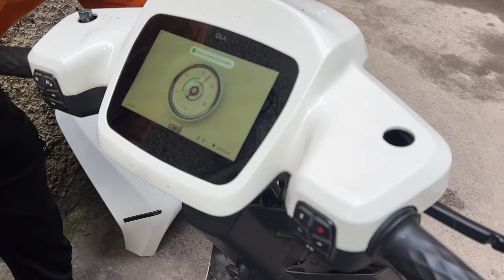Install Extra "Speaker" in OLA Scooter- #1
Part-1
Install Extra "Speaker" in OLA Scooter ola , ola scooter speaker